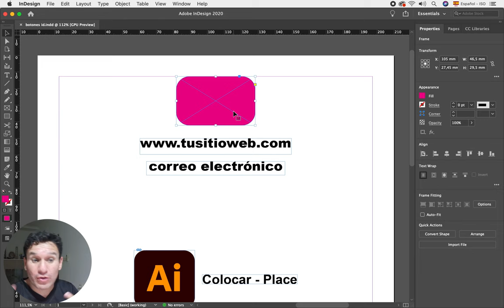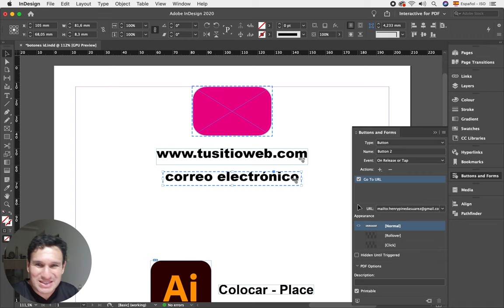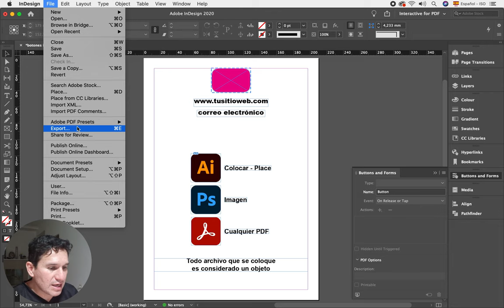CREAR BOTONES EN ADOBE INDESIGN CC - 2 Tips y Tecnicas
CREAR BOTONES EN ADOBE INDESIGN CC | 2 TECNICAS

En este video te voy a enseñar las dos formas para crear botones en Adobe Indesign rápido y de manera sencilla

Te recomendamos compartir este tipo de videos rápidos, cortos y directos al grano. Somos el primer y único canal en Youtube que te resuelve tus problemas en pocos clics.